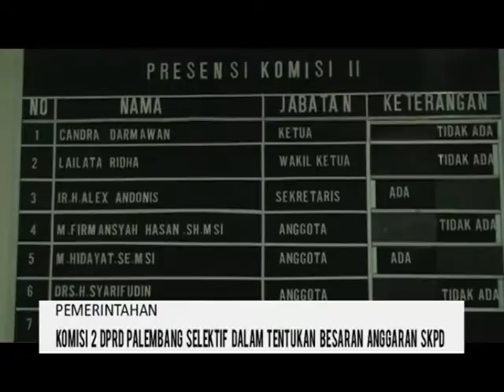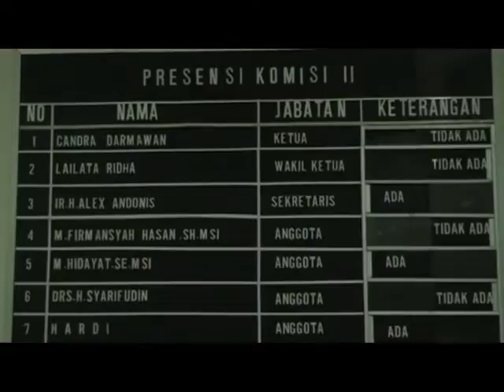Komisi II DPRD Palembang Selektif Dalam Tentukan Besaran Anggaran SKPD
Dalam rapat tertutup yang dilakukan Komisi II DPRD Palembang bersama dengan mitra yaitu Dinas Pendapatan Daerah dan Dinas Pertanian terkait anggaran RAPBD 2017. Komisi II DPRD Palembang akan prioritaskan anggaran yang dibutuhkan setiap SKPD, mengingat kondisi perekonomian yang masih menurun serta anggaran terbatas.